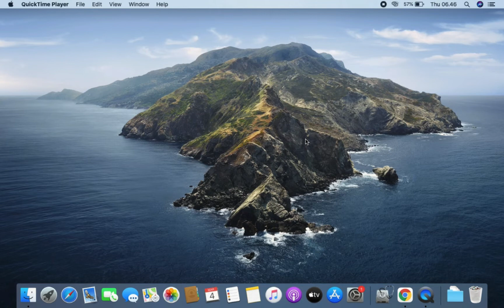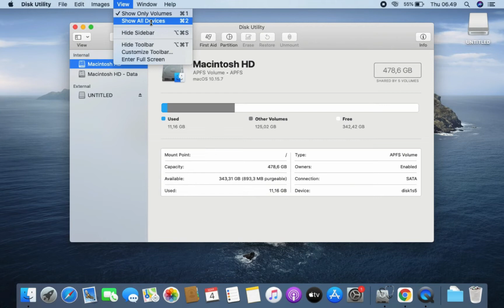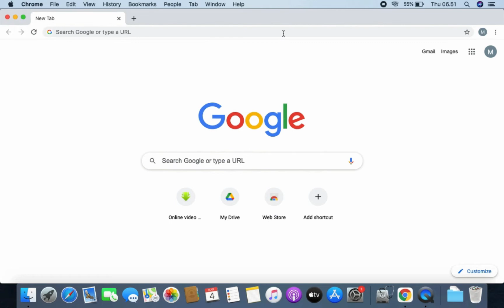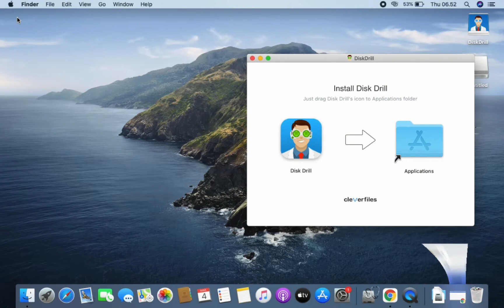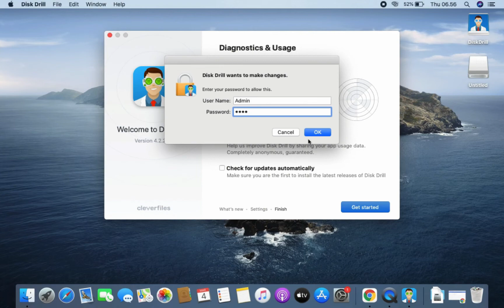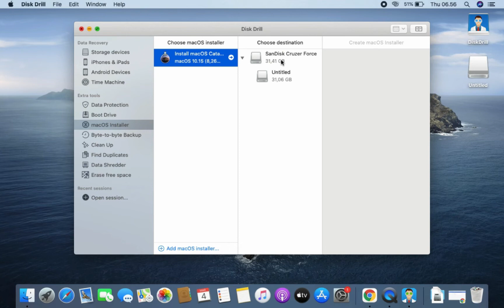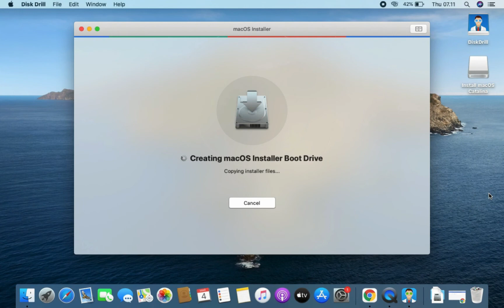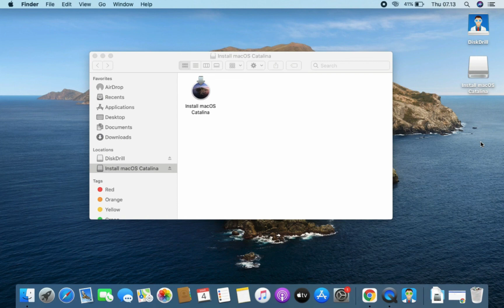How to Create USB Installer macOS Catalina with Disk Drill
in this tutorial we will create a macOS Catalina usb installer using the Disk Drill application.  You don't need any expertise to do it, just follow what i do.

Download link
macOS Catalina App Store :